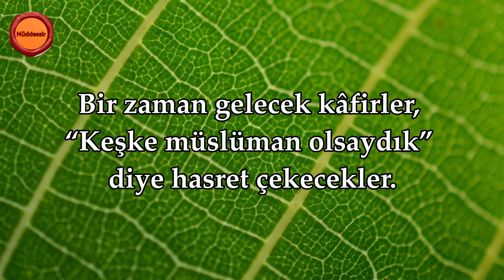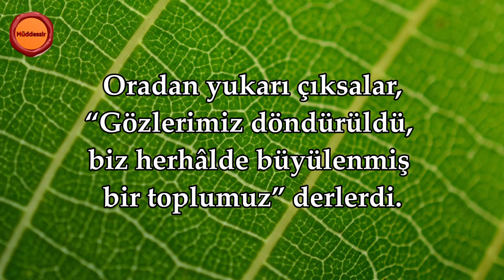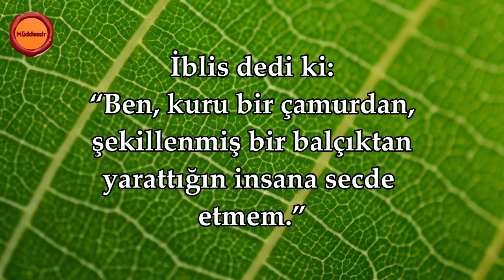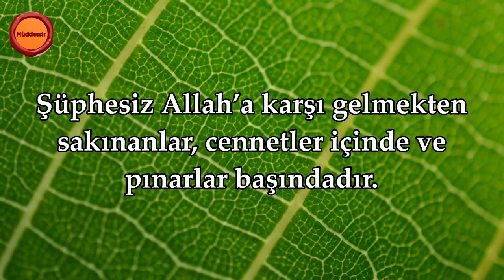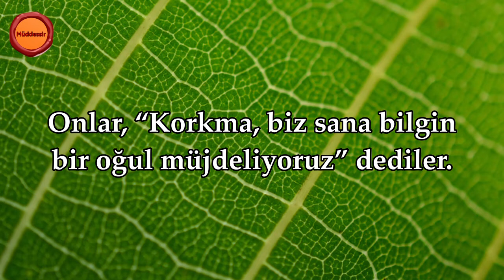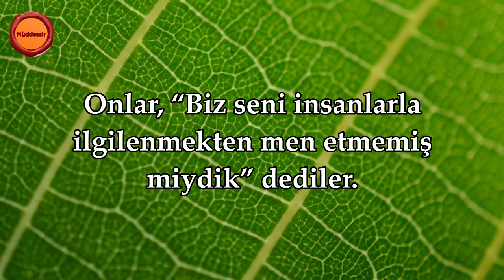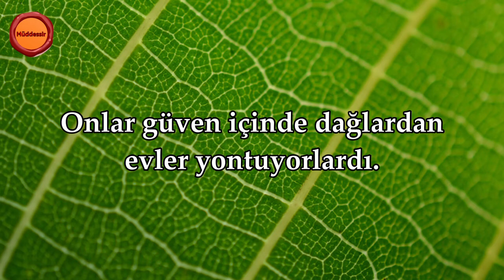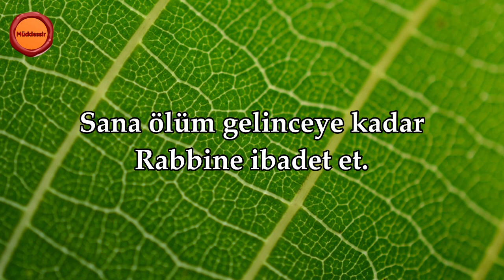Hicr Suresi - Nasser al Qatami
Sure Adı: Hicr Suresi
Okuyan: Nasser al Qatami